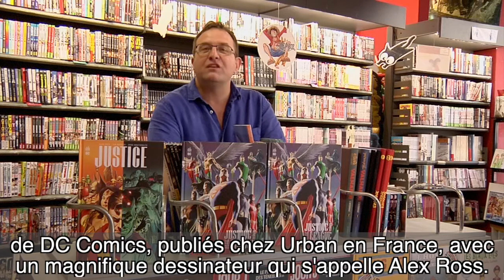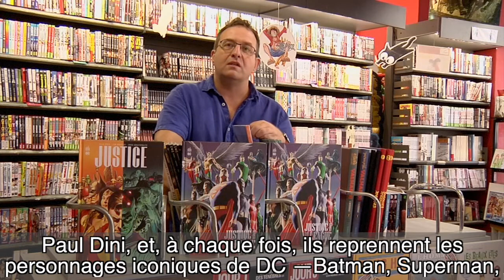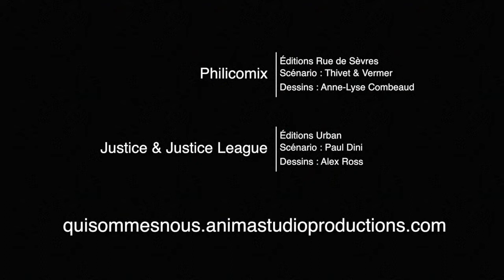BDBoom #007 : Philocomix et Justice & Justice League